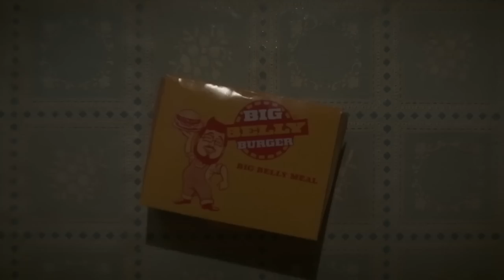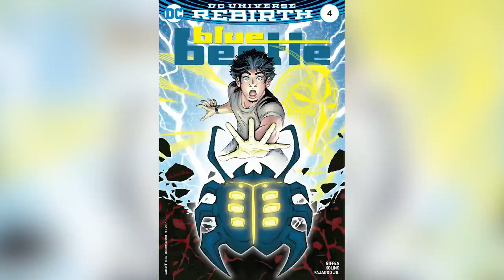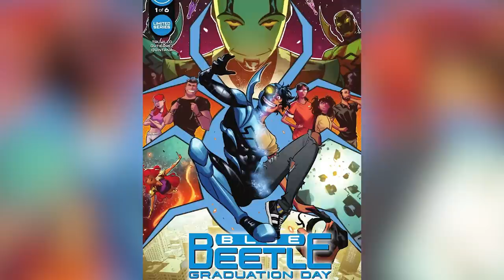Watch This Before You See Blue Beetle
"Blue Beetle" scuttles into theaters in late summer 2023. For those unfamiliar with the long-historied DC character and fans alike, we've got what you need to know before his big-screen debut.

When can you see it? | 0:00
What's going to happen? | 1:02
Who's in the film? | 2:17
Who's in the director's chair? | 3:43
Is it part of the DCU? | 4:32
Blue Beetles? | 6:06
Will other heroes show up? | 7:13
Where was it filmed? | 8:18
Comics source material | 9:23
Who are the villains? | 10:30